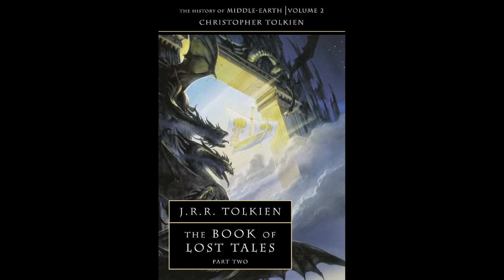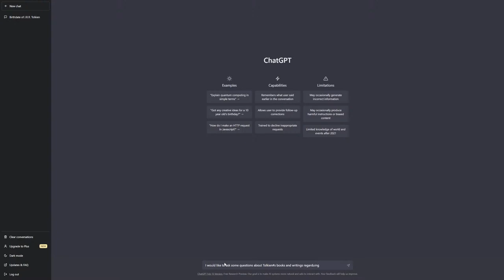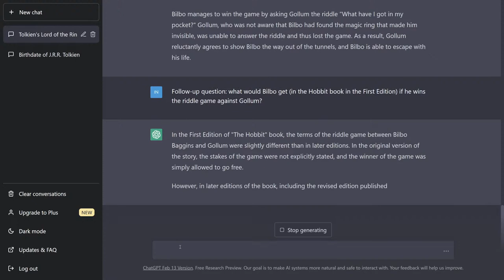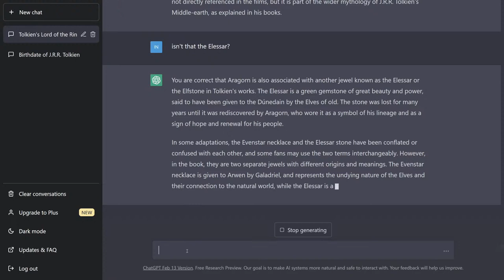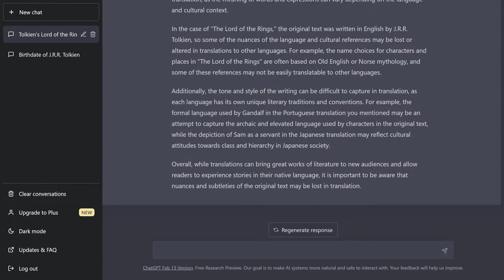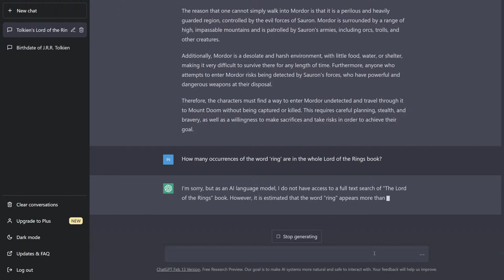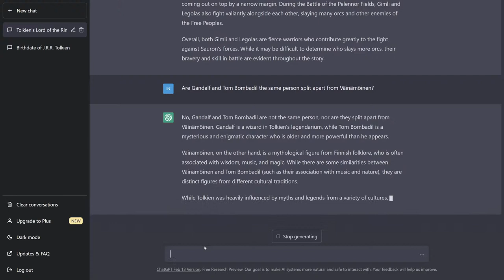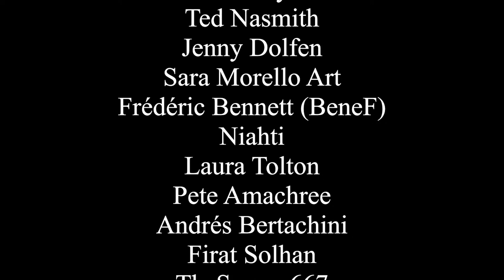Talking about LotR Lore & You can ask your Lore Questions - Tolkien Lore Q&A with Chris - VoD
We Talk about Tolkien's Lord of the Rings universe and lore and you can ask questions in chat (during the livestream).

At the end we ask ChatGPT (AI machine learning based chatbot a few questions and correct it if  needed). You can find and try ChatGPT here:

► Artwork and special thanks to:
TheSource667
Kimberly80 (Art used in thumbnail)

► Sources:
Books:
Peoples of Middle-earth (1996) by J. R. R. Tolkien; Editor: Christopher Tolkien
War of the Jewls (1994) by J. R. R. Tolkien; Editor: Christopher Tolkien
History of Middle-earth (2007) by J. R. R. Tolkien; Editor: John D. Rateliff
The Nature of Middle-earth (2021) by J. R. R. Tolkien; Editor: Carl F. Hostetter
The Fall of Númenor (2022) by J. R. R. Tolkien; Editor: Brian Sibley

TolkienGateway.net

Pictures from:
The Lord of the Rings: The Fellowship of the Ring (2001)
The Lord of the Rings: The Two Towers (2002)
The Lord of the Rings: The Return of the King (2003)
The Hobbit: An Unexpected Journey (2012)
The Hobbit: The Desolation of Smaug (2013)
The Hobbit: The Battle of the Five Armies (2014)

➥ Maps:
- Aman and Arda map by ThePhilosophersGames

► Time Codes:
Countdown - 0:00:00
Stream Start (Q&A) - 0:13:23